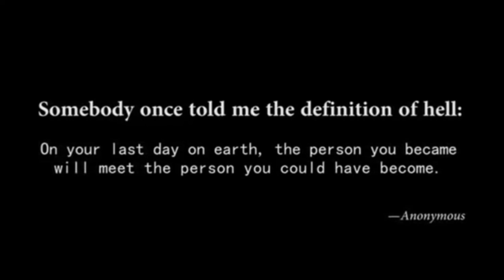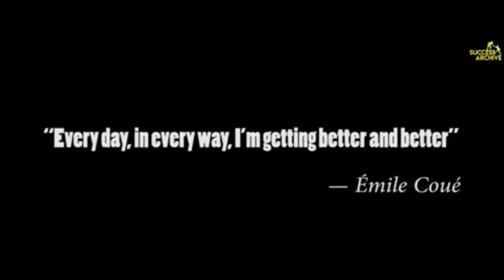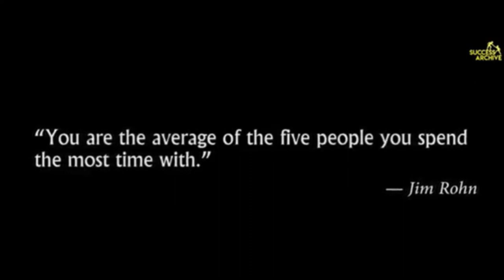This Will Change Your Life : Motivational Speech Video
Be motivated and inspired. Be happy and cheerful. Be grateful and appreciative. Be passionate and devoted. Live LIFE to the fullest!

Credits to Success Archive